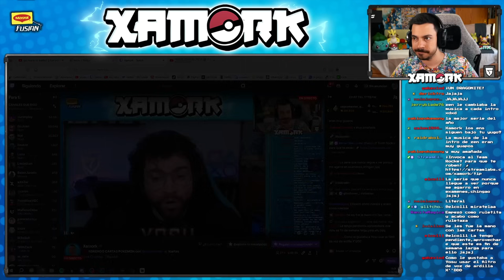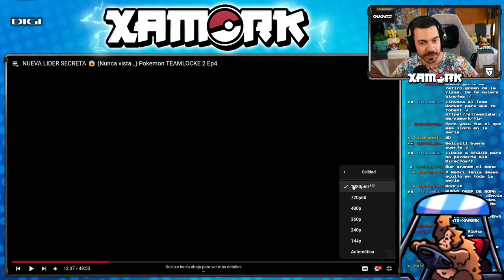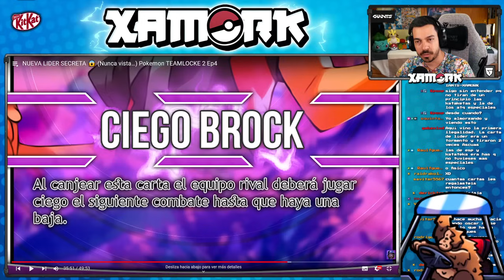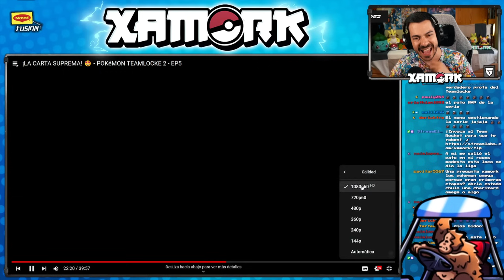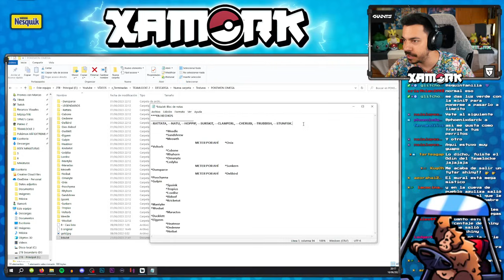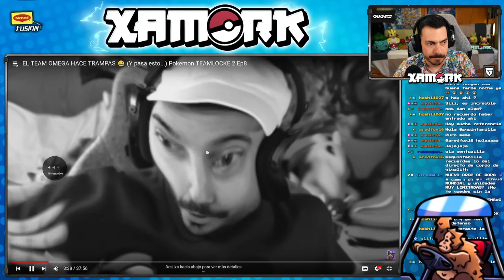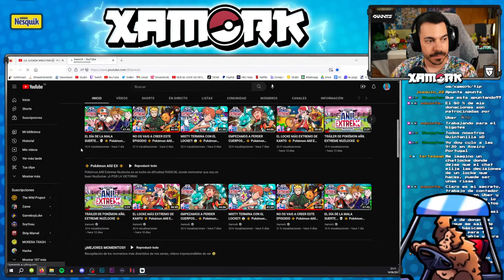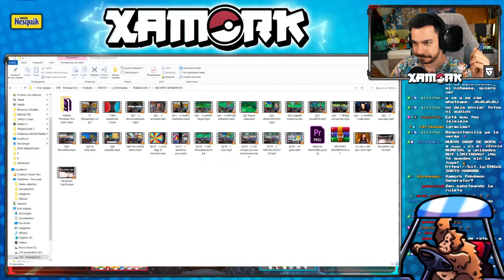🔴 REACCIONANDO A MEJORES MOMENTOS DEL TEAMLOCKE 2 con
⚠️ ¡MIRA estos directos CADA DÍA en Twitch! ¡SÍGUEME!⚠️
Mis Redes